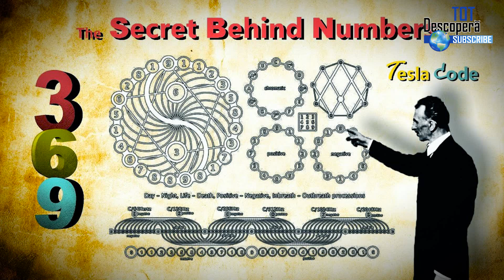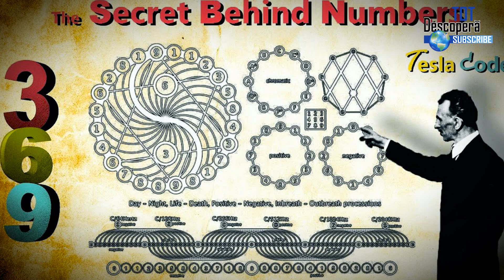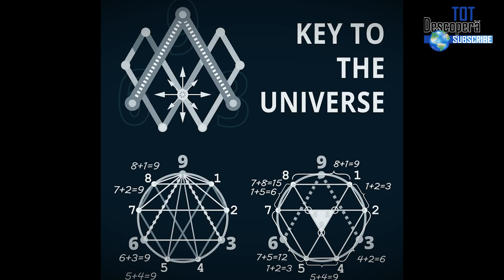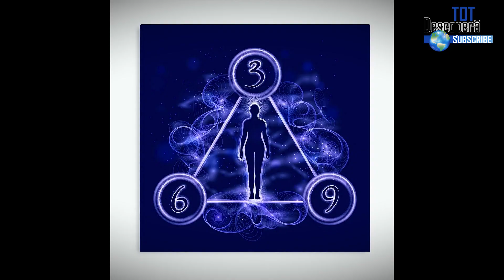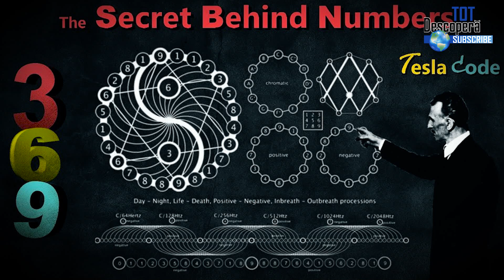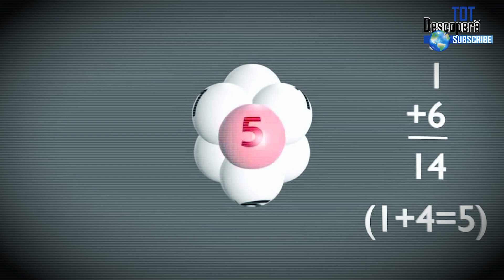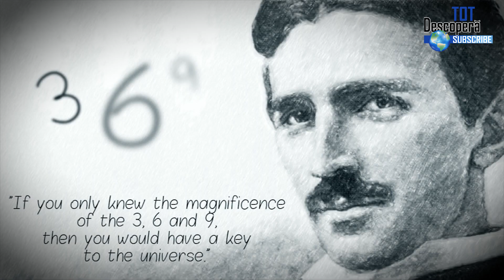Numerele 369 Sunt CHEIA UNIVERSULUI * Nikola Tesla Si Secretul Descifrat Al Universului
Dacă îți place videoclipul te rog să-l distribui pe facebook, whatsapp, instagram sau alte retele de socializare! DescoperăTOT este prezent pe orice rețea de socializare doar căutați
DescoperăTOT își propune să vă ofere videoclipuri din toată sfera: Paranormal, Spiritualitate, Istorie și Civilizații, Știință, Conspirații și Societăți Secrete, Astronomie, Medicină, Poze Constroversate, Politică, Tehnologii, România Misterioasă, Psihologie și Teorii Conspiraționiste!

Respectăm proprietatea intelectuală și opinia publică!
Vă rog să ne contactați oricând pe e-mail sau unele dintre link-urile de mai jos!